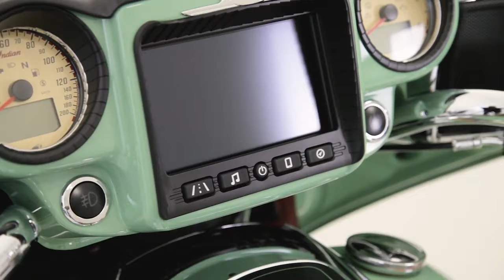Kuryakyn Aztec Dash Accents for Indian Video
Bring to life the panel surrounding the Indian Ride Command touchscreen and surrounding gauges for a completely new look.